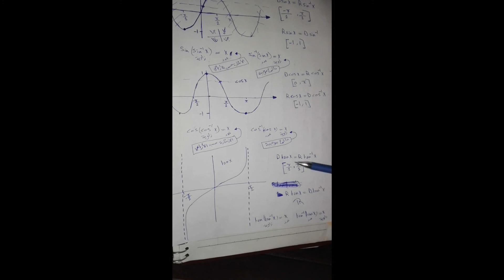Calculus 1 (18) || Inverse Part 1